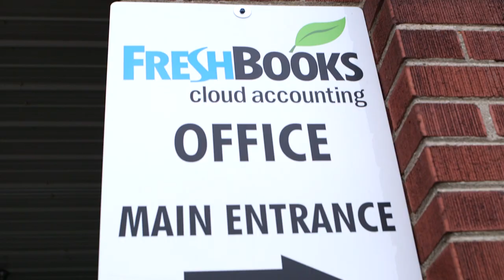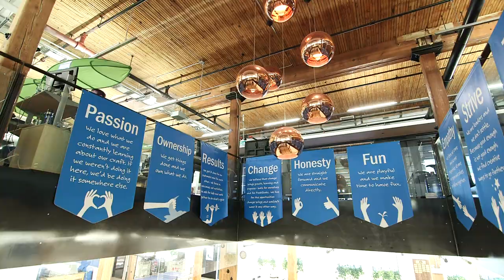Inside the FreshBooks Office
Mike McDerment, co-founder and CEO of Freshbooks, describes how the design of the Freshbooks office helps foster innovation and job satisfation.